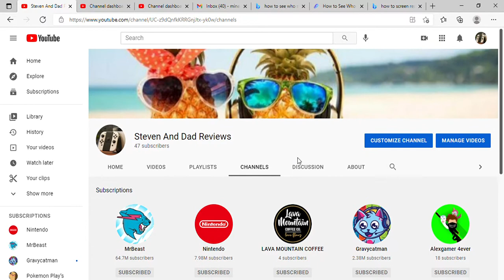Our channel from our perspective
Give us some more ideas on videos!